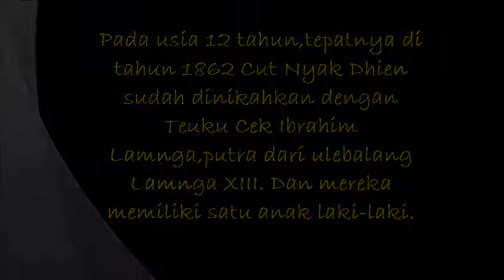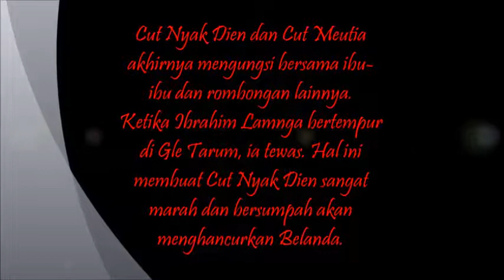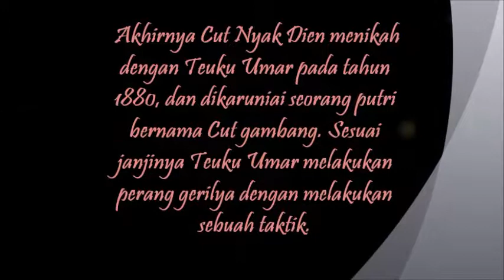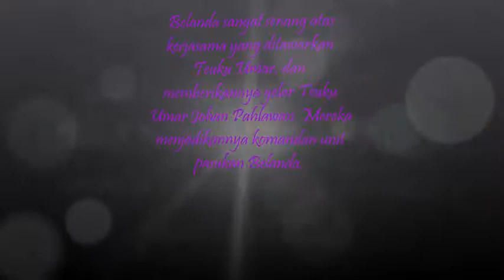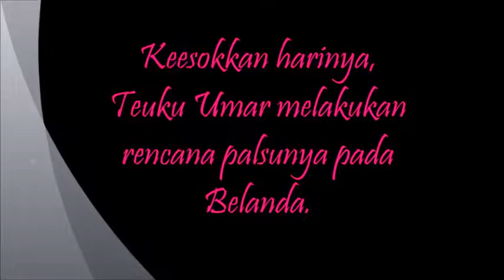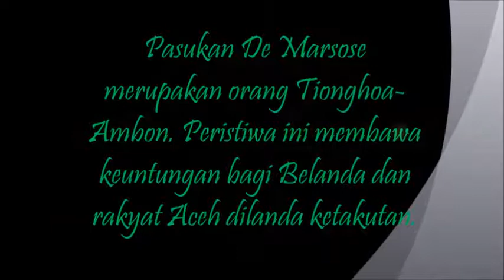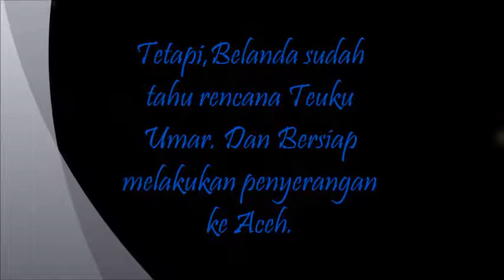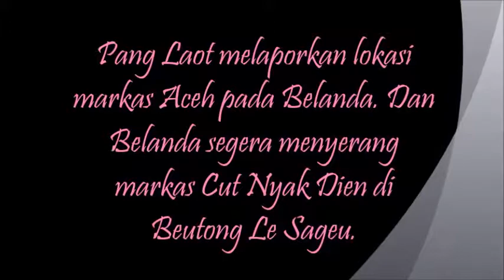drama perang aceh / aceh berjihad Kelas XI MIA 2 SMAN 1 Sibolga 2016-2017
drama perang aceh XI MIA 2 SMAN 4 SIBOLGA 2017 tugas Sejarah Indoensia By Ronal Efendi Siahaan

cerita singkat/sinopsis perang aceh :

Perang Aceh–Belanda atau disingkat Perang Aceh adalah perang Kesultanan Aceh melawan Belanda dimulai pada 1873 hingga 1904. Kesultanan Aceh menyerah pada januari 1904, tapi perlawanan rakyat Aceh dengan perang gerilya terus berlanjut.

Pada tanggal 26 Maret 1873 Belanda menyatakan perang kepada Aceh, dan mulai melepaskan tembakan meriam ke daratan Aceh dari kapal perang Citadel van Antwerpen. Pada 5 April 1873, Belanda mendarat di Pante Ceureumen di bawah pimpinan Johan Harmen Rudolf Köhler, dan langsung bisa menguasai Masjid Raya Baiturrahman. Köhler saat itu membawa 3.198 tentara. Sebanyak 168 di antaranya para perwira